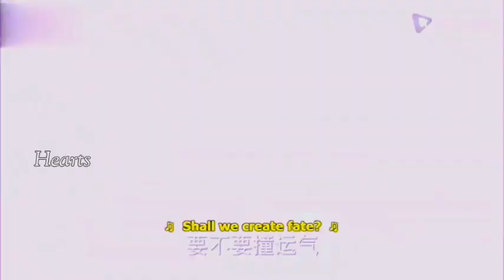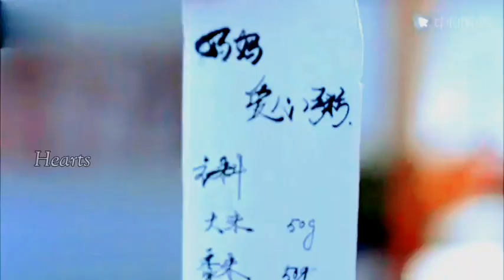New Korean Mix Hindi songs 💕Chinese Office Romance💗Love you again 💖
If you like this Vedio than Please Support Us 🤗🤗🤗